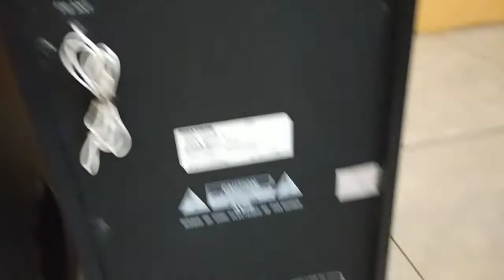perbandingan suara pma 9502 vs pma 9505